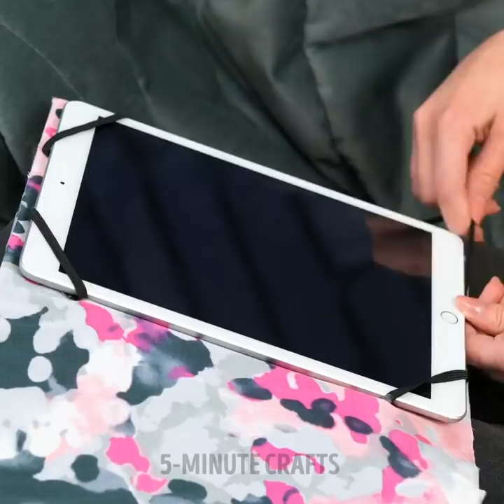DIY CARDBOARD PLAYHOUSE || Simple Recycling House Crafts, DIY Furniture And Home Decor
TIMESTAMPS:
00:13 Cardboard house
01:00 DIY pizza box table
01:57 Cardboard ring lamp
02:29 Cardboard castle playground
03:18 DIY paper vase